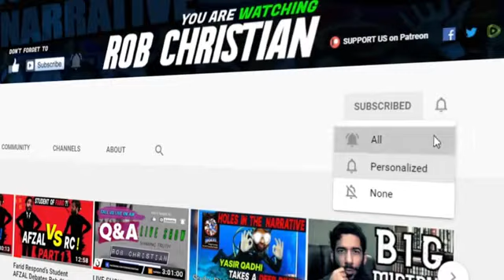Mohamed Hoblos: drinking alcohol, committing adultery, selling drugs as Muslim? No problem just pray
For the Muslim who reads this: Read fatwa 15189, Sahih Muslim 2286 and Sunan Ibn Majah 1944, Sahih al-Bukhari 816, 1242, 2814, 5005 and 5032 for example.

FATWA 32762: Your prophet died as a FALSE PROPHET and it was predicted in the Quran!!!
Read: Quran 69:43-46 and Quran 64:11. Read: Sahih al-Bukhari 3169 and 4428.
Read: Sunan Abi Dawud 4512!!!

Special thanks to the channel of Rob Christian